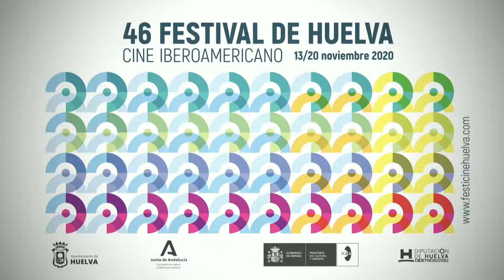Encuentros Fundación Academia de Cine con el actor Ricardo Darín.